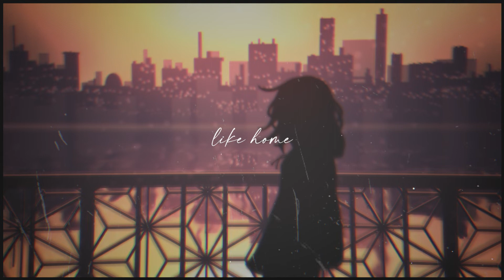future bass x edm type instrumental "like home" | prod. by aesttc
key: f major  //  bpm: 150  //  signature: 4/4

- 3 for 1 Sale available!

All instrumentals and beats can be used for free on youtube and soundcloud, if you want to use this beat on streaming services like spotify, apple music etc. please get a lease from the link above.

Structure:
0:00 Intro
0:13 Verse
0:38 Pre-drop
0:51Buildup
1:04 Drop
1:17 Verse
1:43 Pre-drop
1:55 Buildup
2:08 Drop x2
2:33 Ending